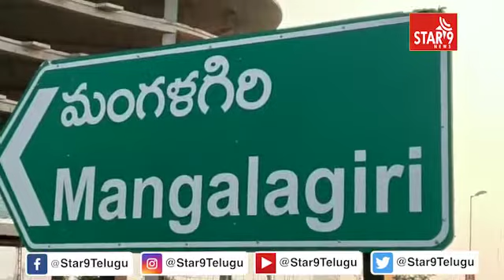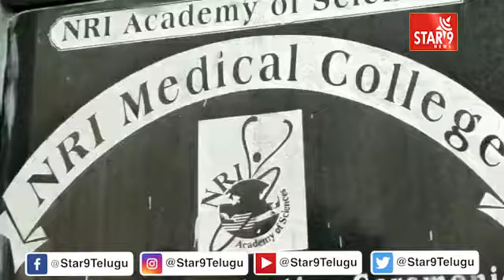తలనొప్పితో హాస్పిటల్ లో చేరితే విగతజీవిగా మార్చారని NRI హాస్పిటల్ ముందు తల్లి దండ్రుల ఆందోళన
తలనొప్పితో హాస్పిటల్ లో చేరితే  విగతజీవిగా మార్చారని NRI హాస్పిటల్ ముందు  తల్లి దండ్రుల ఆందోళనStar 9 News || Voice Of Truth